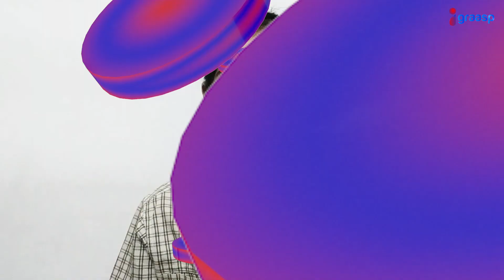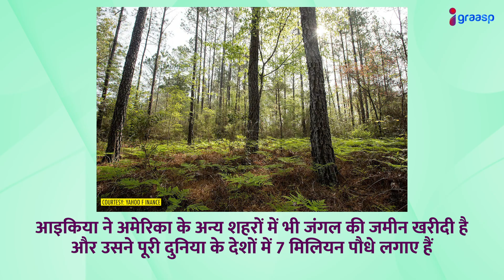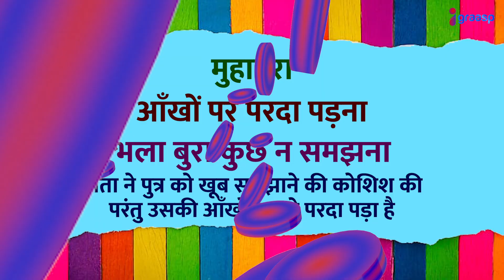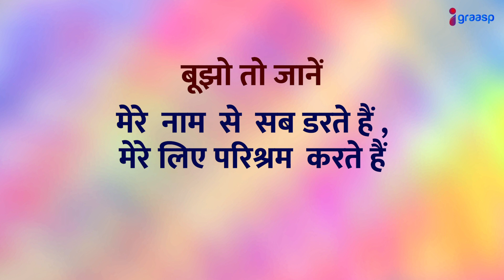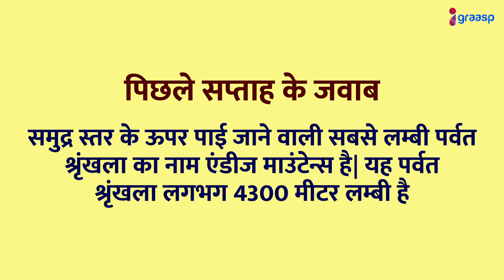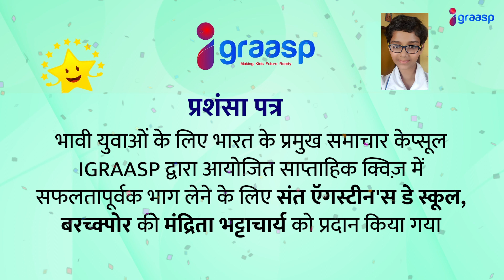वित्त मंत्रालय ने पेश किया देश का बजट। म्यांमार में सेना ने किया तख़्तापलट।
वित्त मंत्रालय ने पेश किया देश का बजट। म्यांमार में सेना ने किया तख़्तापलट। देश और दुनिया से जुड़ी महत्त्वपूर्ण खबरे।